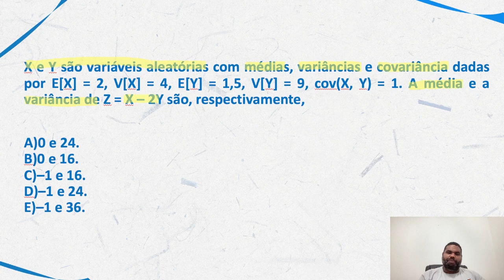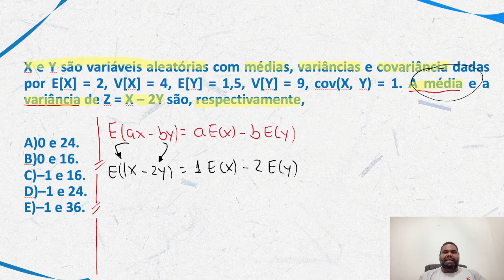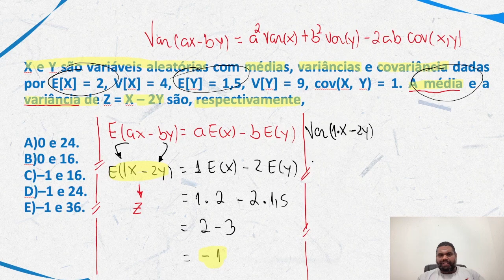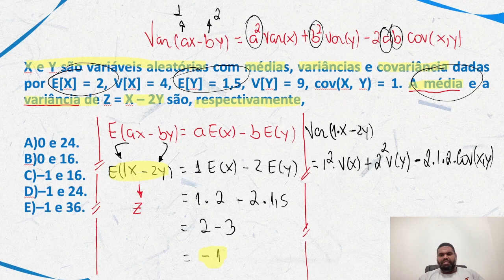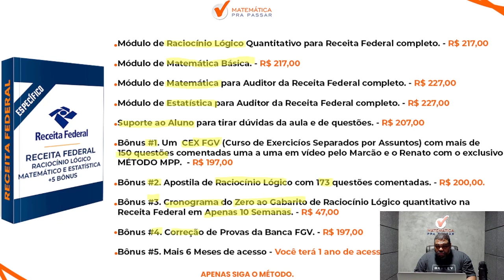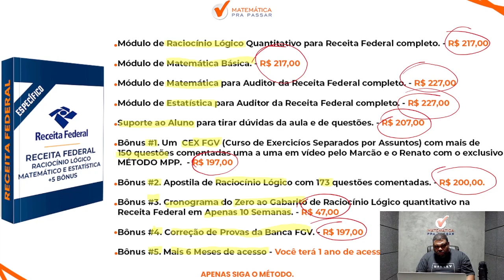Estatística para Receita Federal | Média e variância de vairáveis aleatórias se faz assim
Quer aprender Estatística para Receita Federal?

Se você vai fazer a prova da receita federal, e está desesperado pois não sabe o que fazer,  você precisa assistir esse vídeo.

Nesse vídeo, nosso professor,  Marcão, sem enrolação, te mostra Estatística para Receita Federal e vai te passar algumas dicas sobre o conteúdo de exatas para você detonar na hora da prova;

Aperte o Play e aprenda Estatística para Receita Federal com o Método MPP.